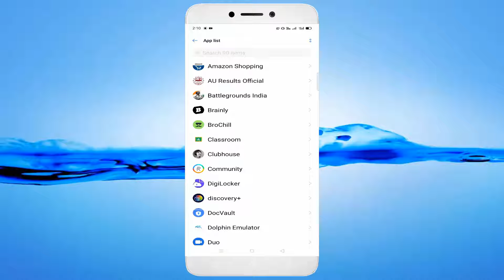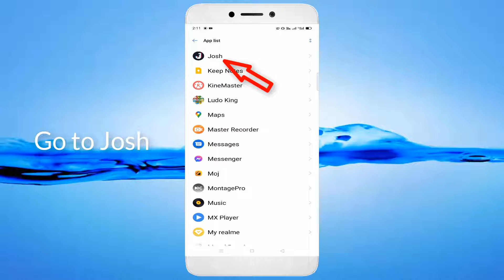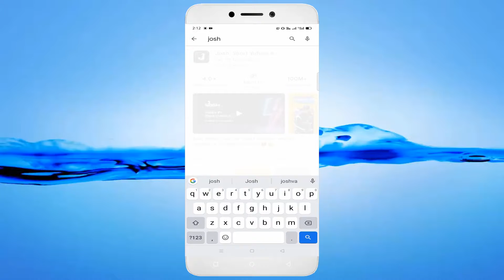How To Fix Josh App Keeps Hanging Issue Android & Ios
In This Tutorial How To Fix Josh App Keeps Hanging Issue Android & Ios